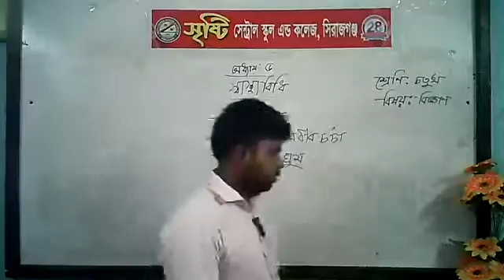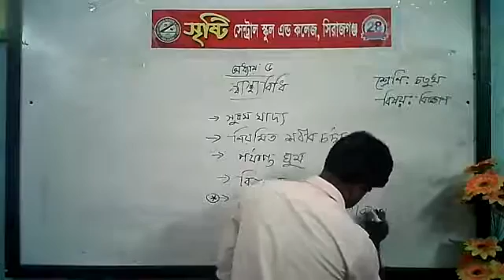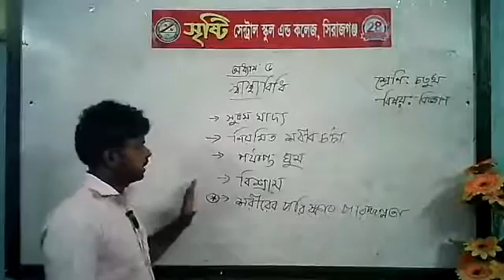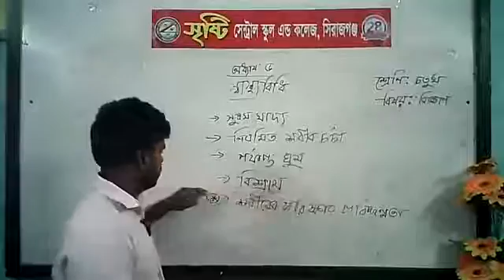শ্রেণি: ৪র্থ(বিজ্ঞান)-শিক্ষক-ফারুক আহমেদ।